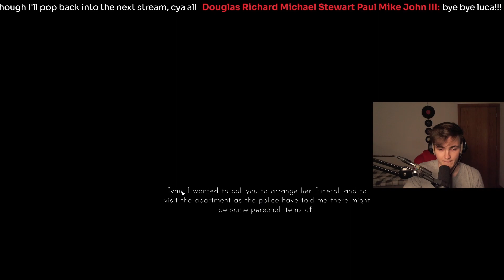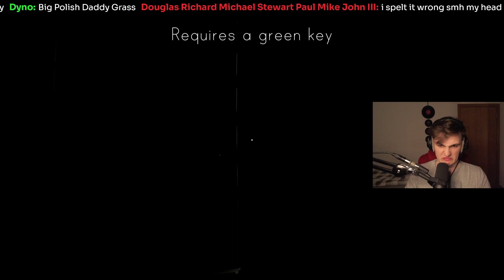This Horror Game Has a Huge Problem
This horror game problem is huge.

*Game*
Lingering Souls
Developer: AzaGameStudio